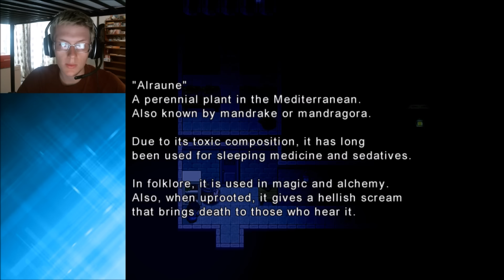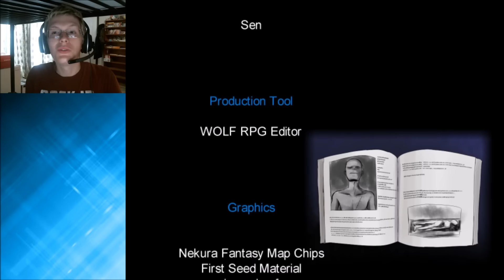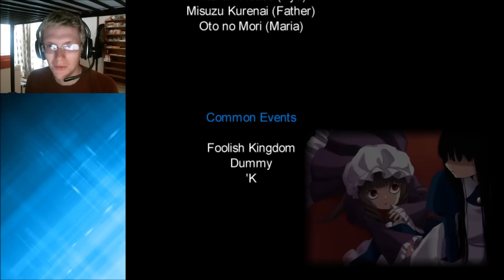Hit right in the feels and Father's true colors! | Mad Father Remastered Final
Well after braving the horrors of the curse, we finally come to find out fathers true intentions and we get the see a new background for Ines. (Who's name I messed up)